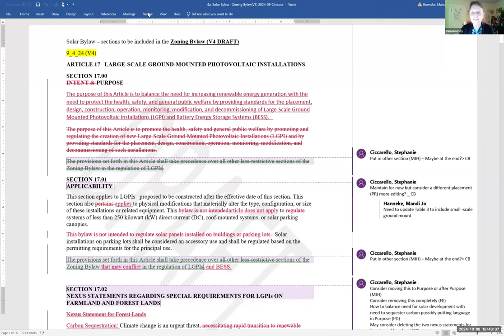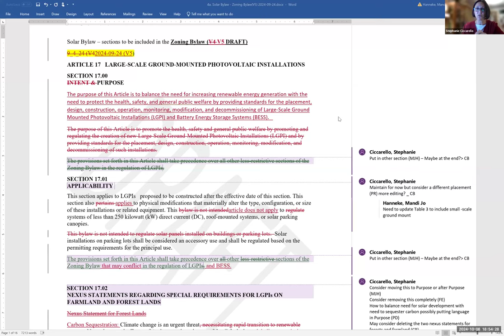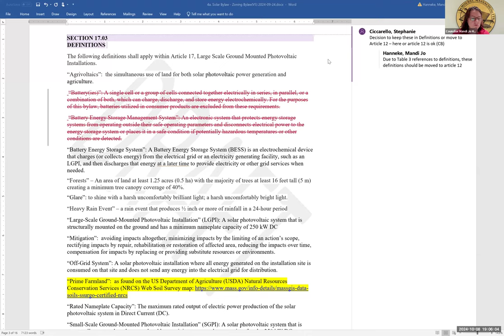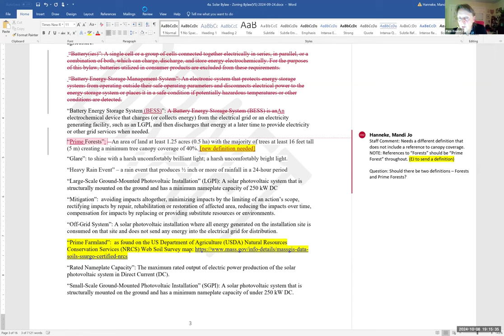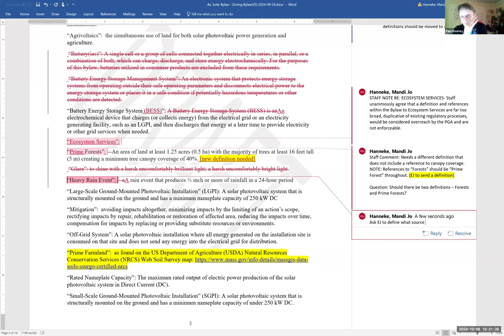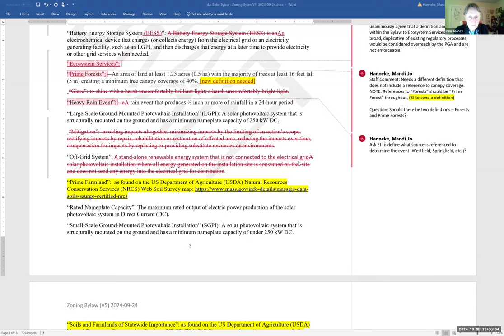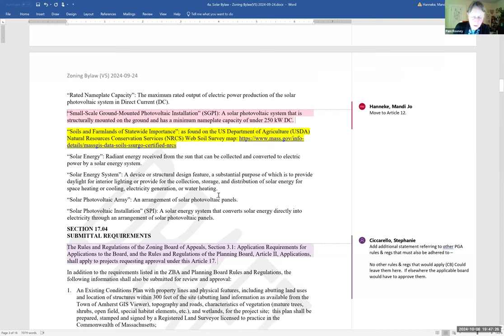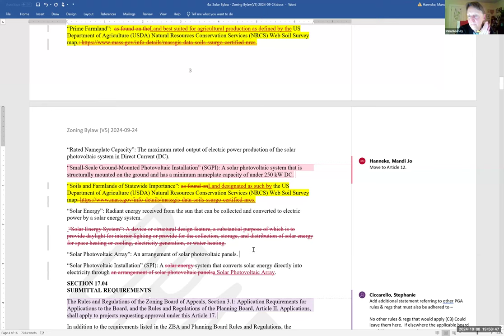Community Resources Committee Oct 8, 2024